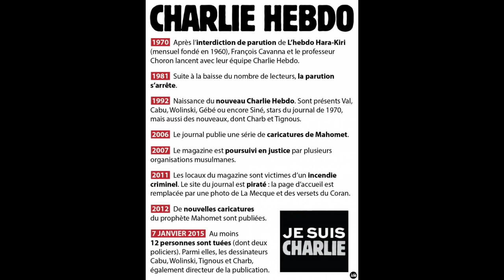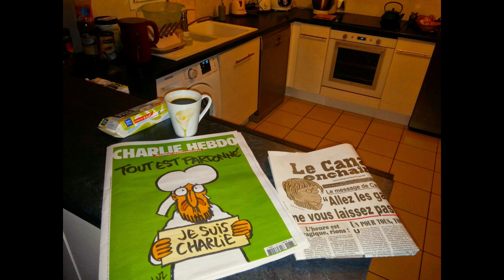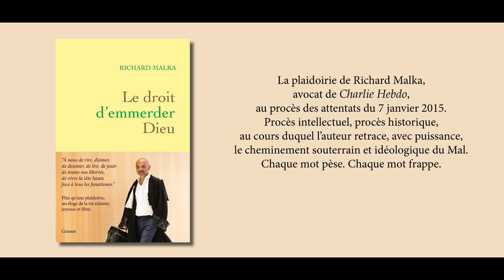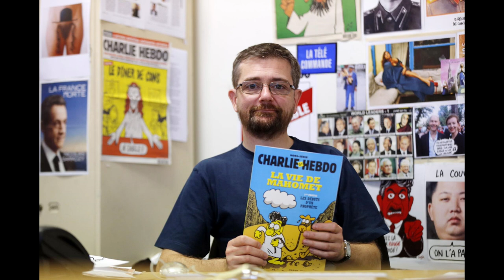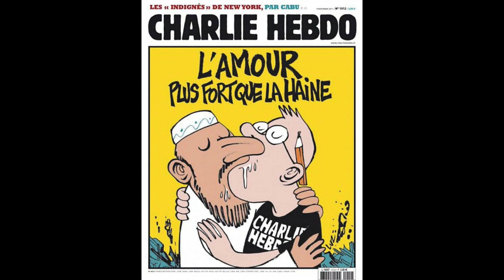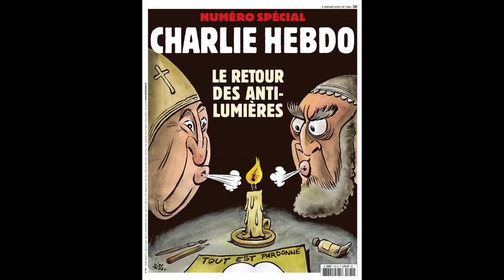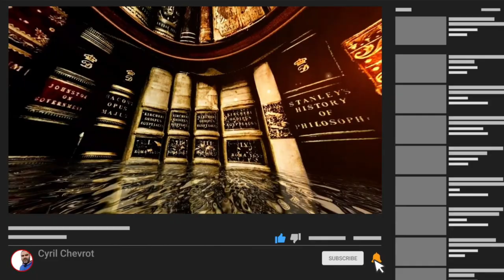"Le droit d'emmerder Dieu" de Richard Malka.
Mon site pour trouver et acheter les livres que je recommande facilement et au meilleur prix
#398. "Le droit d'emmerder Dieu" de Richard Malka.
ATTENTION vous pouvez reçevoir un livre numérique gratuit en envoyant "LIVRE" à l'adresse " ". Vous pouvez, ensuite, reçevoir un livre de philosophie ou d'actualité tous les mois pour 5 euros/mois.